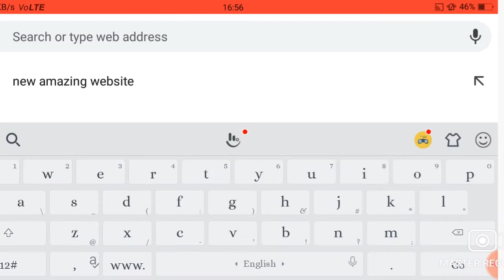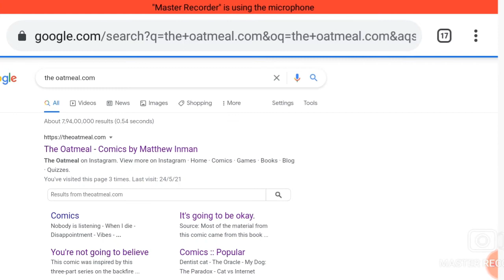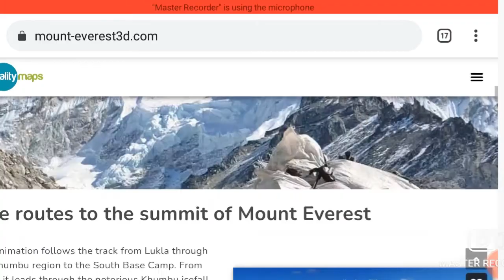Cool websites to go on when you are bored